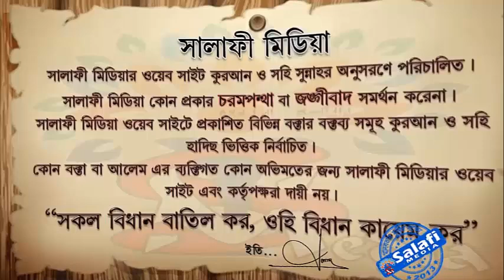দাইয়ুস কোন পুরুষকে বলা হয় ᴴᴰ┇ শাইখ আব্দুর রাকিব মাদানী 2019